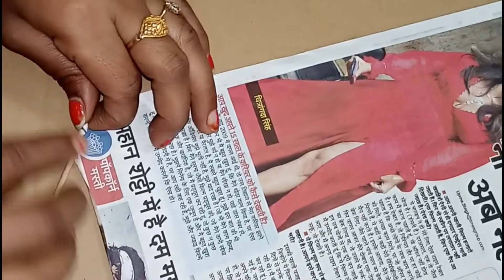wallhanging with paper..... how to make beautiful flowers with paper and cardboard#wall Decorideas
wall hanging with cardboard and paper
how to make paper flowers
how to make beautiful wall hanging
wt material need to make flowers